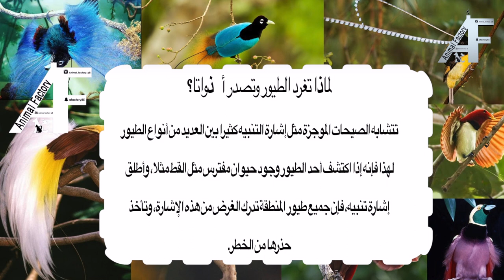تغريد الطيور Twitter Birds